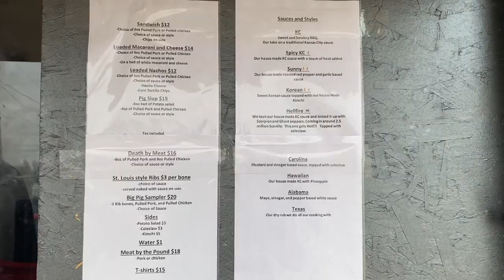Big Pig (Repost with review)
Sorry about the mistake, the video didn't upload to YouTube properly, have a great day!!